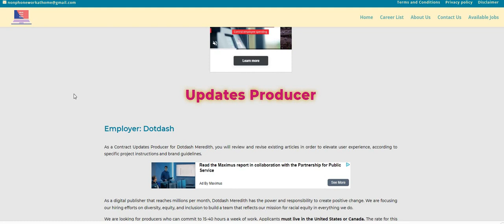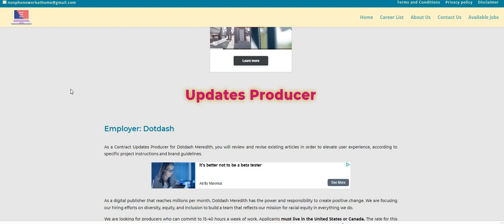Easy Peasy Non Phone Work From Home Job | $15 An Hour | Review & Revise Articles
Easy Peasy Non Phone Work From Home Job | $15 An Hour | Review & Revise Articles | In this video I am discussing an easy peasy non phone work from home job. The company is paying $15 an hour. You will be reviewing and revising articles.